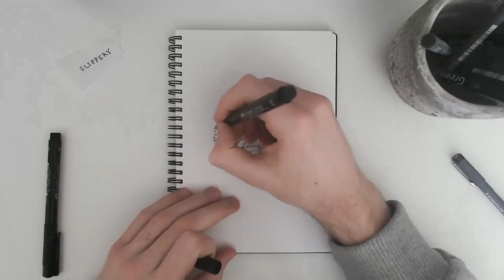Day 12 - Slippery | Inktober 2020 Speed Art